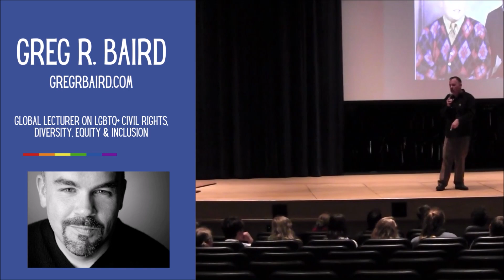Gregger Speaks: 45th Annual Chicago Marathon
Early morning in East Lakeview, Chicago, I joined thousands of spectators to cheer on the 49k runners of the Chicago Marathon. The sense of community and positivity was beautiful as we encouraged the runners with great energy. It's amazing how a simple act of support can uplift spirits and bring people together.

Looking for an engaging and informative speaker for your corporate or higher education event? Look no further than Greg Baird! Greg is now booking events for LGBTQ+ History Month and this fall. With a focus on Allyship, community, diversity, equity, and inclusion, Greg's lectures are guaranteed to inspire and inform. Head to Greg's website to see accolades from satisfied clients and secure your booking today. Let Greg help make your event a success!

Agency: Letsengage.com
TicTok: GregRBaird